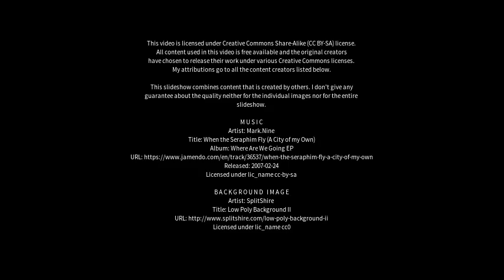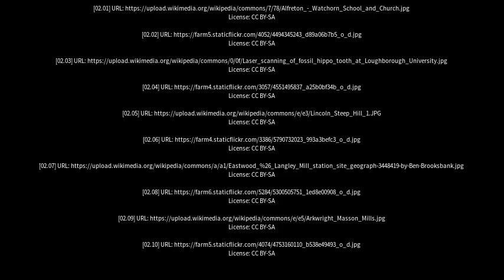Best places to visit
Best places to visit - Pinxton (United Kingdom) Best places to visit - Slideshows from all over the world - City trips, nature pictures, etc.